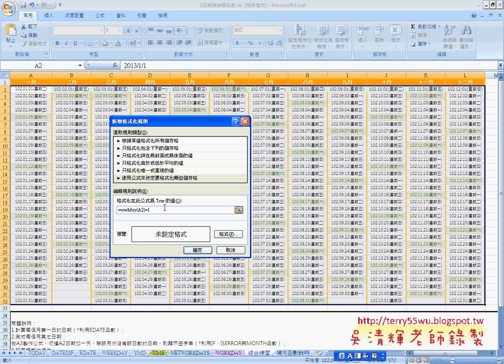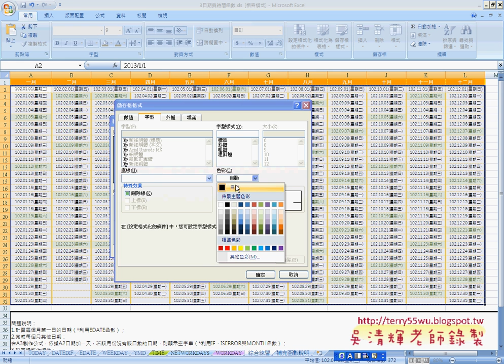03_綜合練習題(設定格式化條件)(EXCEL函數與VBA資料庫 吳老師)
課程內容：
01_NETWORKDAYS與WORKDAY函數
02_綜合練習題年曆
03_綜合練習題(設定格式化條件)
05_SUMPRODUCT函數
04_SUMIF函數
06_ROUND函數
07_COUNT相關函數08_COUNTIF與AVERAGEIF函數
09_綜合練習1(成績計算表)
10_綜合練習2(教師研習)
11_綜合練習2(教師研習保護工作表)

分享GOOGLE雲端應用：
1.GO.GL：縮短網址
2.GOOGLE表單：取得使用者訊息或問卷調查
3.GOOGLE試算表：當成雲端資料庫
4.GOOGLE共用資料集：分享雲端檔案
5.GOOGLE網上論壇：學員論壇空間，可分享影音連結與討論，必須登入才能取得資源。
6.YOUTUBE影音平台：存放錄製好的教學影音，必利用影音清單建立連續播放功能。
7.GOOGLE Blogger：建立部落格與教學網誌，並嵌入部分影音分享。

一、我的上課用書：
3秒鐘搞定EXCEL：資料處理→函數→VBA

跟我學Excel VBA：將複雜的操作用一個按鍵就搞定！
作者： 恩光技術團隊 江高舉
出版日： 2010/10/19

二、這次的課程理念：
1. 循序漸進, 透過實用的範例, 輕鬆進入 Excel VBA 設計領域, 逐步了解VBA 架構, 學會： VBA 變數、常數、函式及邏輯的觀念, 即使沒有任何程式設計基礎，也能撰寫 編修VBA，提昇工作效率, 晉昇 Excel 高手。
2.進而將EXCEL當成資料庫來使用，結合函數、VBA等更深入的功能，讓資料處理和分析的應用更上層樓。
3.若能結合GOOGLE雲端試算表與表單，讓EXCEL隨時成為您的分身幫您處理事務。

三、課程大綱：
實例1：進階功課表
實例2：大型試算表
實例3：文字遊戲
實例4：銷貨單

補充資料：
EXCEL函數與VBA設計